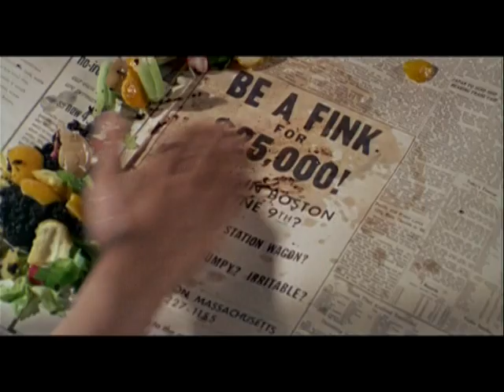THOMAS CROWN AFFAIR 1968 - THE BOSTON WRANGLER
A selection of clips and music from 1968 Norman Jewison romantic crime caper. Starring Steve McQueen, Faye Dunaway, Paul Burke, Jack Weston, Bliff McGuire and Yaphet Kotto.